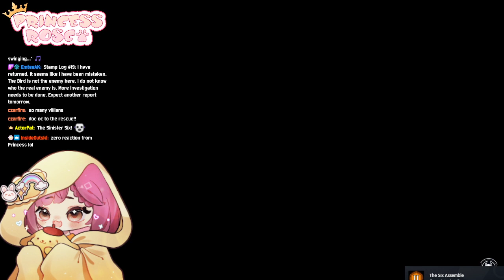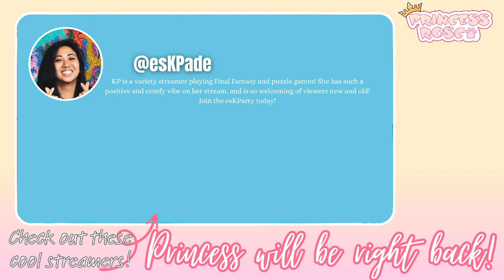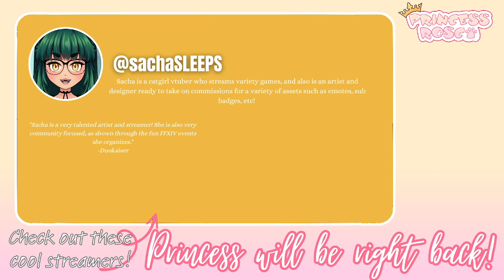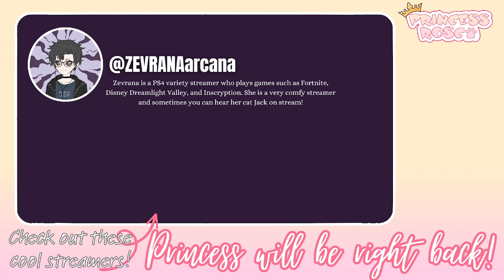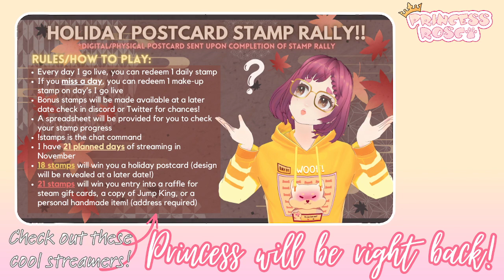[EN] Spider-Man - I'm so sure Octavius is evil.. !stamps